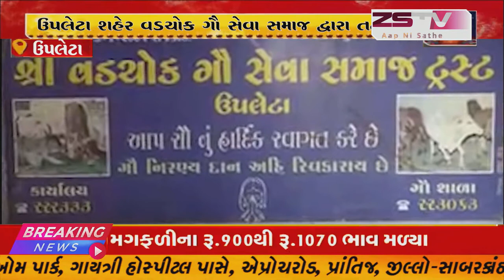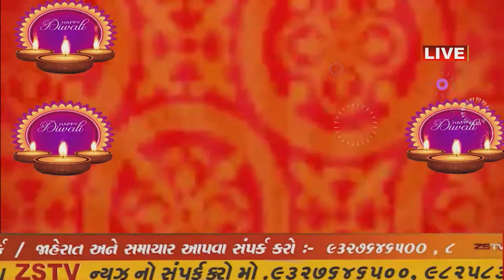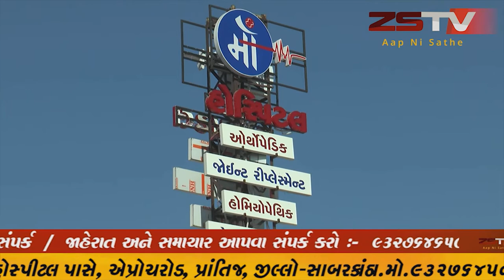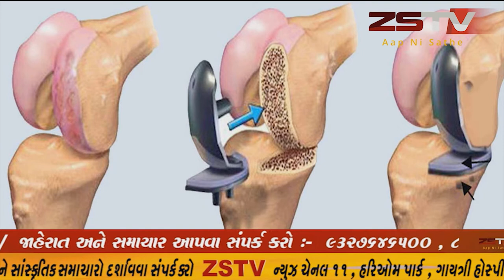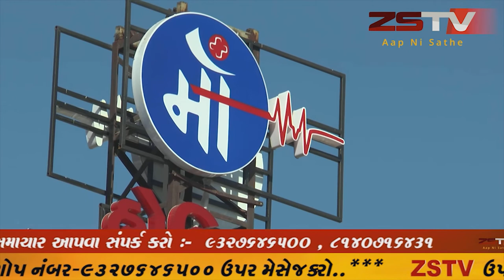ઉપલેટા શહેર વડચોક ગૌ સેવા સમાજ દ્વારા તહેવાર નિમિતે ગાયોને અનાજ ન આપવા કરાઈ અપીલ